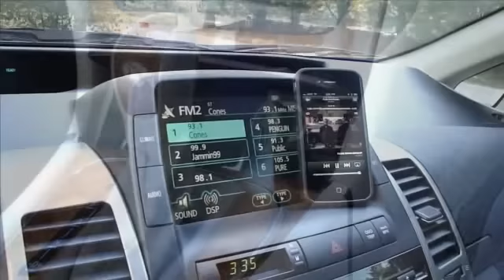TuneLink Auto - An Introduction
A brief video highlighting some of the features of TuneLink Auto, the latest in-car audio solution from the Bluetooth audio experts at New Potato.